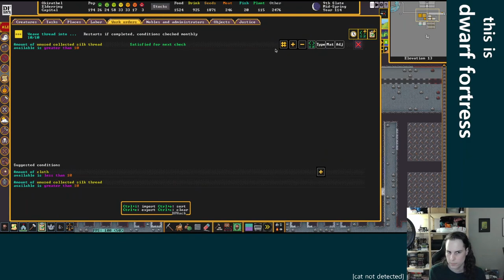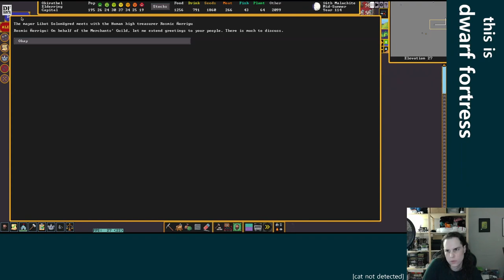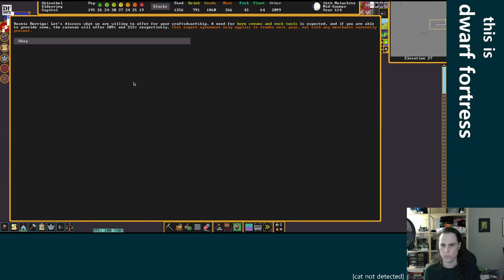Who says all the magma has to stay down there? - Dwarf Fortress - Elderring Ep 22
This video is a re-upload of a stream that was originally broadcast on February 23, 2023. These videos were originally published on the @unchowder channel, but I've since moved the full VOD replays to this channel to make room for some other things there.

IN THIS EPISODE: We begin construction on a magma pump stack! A gloriously complicated construction only made more complicated by trying to tunnel through the aquifer. It will be instrumental in dealing with the fish people. Oh also the queen gets murdered and I totally miss it.

0:00:00 starting, big plans for fish friends, pump stack
0:10:43 decommissioning old fortress things, animal pasture, ghosts
0:18:02 job cancellations and workorders, pumps, squad equipment
0:26:59 statues and hallway nooks, pump stack digging, power axle
0:34:16 clothing orders, talking about water pressure
0:50:23 squads training, pump stack
1:01:29 power axle, pump stack, food stockpiles
1:17:25 Ulet gets some crundles, more pump stack
1:21:54 talking about rivers and such, continued pump stack
1:27:54 please keep out of the fish piles
1:41:10 back to the pumps
1:56:56 goblins!
2:03:29 burrow nonsense, pump stack, magma reservoir
2:13:57 using mechanisms the hard way, new hospital
2:22:57 pump stack, caravan, a single migrant
2:30:42 murdering the caged things
2:41:12 unbeknownst to me, this is when the queen dies
2:43:09 the good kind of carnage
2:47:52 trading, bedrooms
2:55:04 Isa Rali has come! a huge eyeless dimetrodon
3:01:29 discovering something terrible, a visit from the new king
3:12:09 melt things, throne room, more fish folly
3:19:44 pumps and reservoir, some fish out of water, tombs
3:58:44 hey look its still aquifer stuff
4:09:16 hospital, being confused about the queen
4:12:06 wrapping up